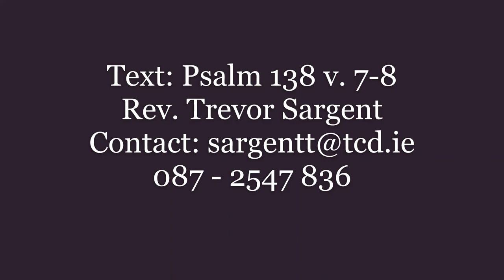Short Prayer Time Thurs 25 Feb 2021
Short Evening Prayer Time on Thursday, 25th February from Bunclody Rectory. Psalm 138: 7-8, 'The Lord will accomplish his purpose for me'. Praying for ways God can show us as a Church, how we might serve his purposes in this time of pandemic.